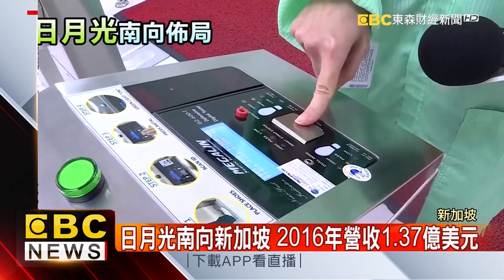直擊日月光新加坡廠！180測試台規模大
日月光南向拓展的新加坡廠規模相當龐大，總面積達2.6 萬平方公尺，而且光是偵測樓層就有約180台的測試機在做高低溫的晶片測試，新加坡廠房2016年的營收突破1.37 億美元，讓營運長吳田玉相當看好，還預計將加碼投資2千5百萬美元在晶圓級封裝。